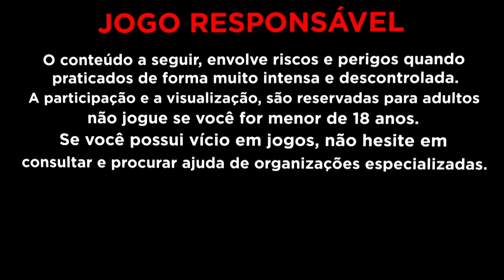ESSE NOVO ALGORITIMO ME ASSUSTOU na DJ RAVE *Jogo da PG*